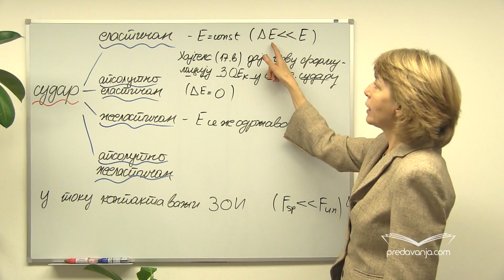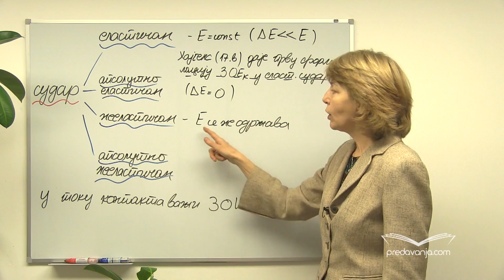Sudari i zakon održanja momenta impulsa - Fizika I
Elastični i neelastični sudari. Rešavanje zadatka u kome se dešava neelastični sudar dva tela. Održanje momenta impulsa za jedno i više tela. Primer rotacije prednjeg i zadnjeg dela mačke u toku skoka u skladu sa zakonom održanja impulsa.
Zadatak:
1. Telo mase m1 kreće se brzinom V1 i sudara se apsolutno elastično sa telom iste mase koje miruje. Kolika je relativna promena kinetičke energije sistema pri ovom sudaru?